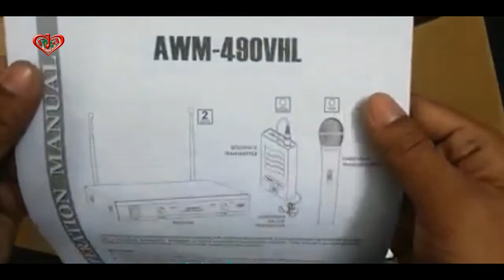Ahuja Dual PA Wireless Microphon Model AWM 490VHL at Trimatrik Multimedia